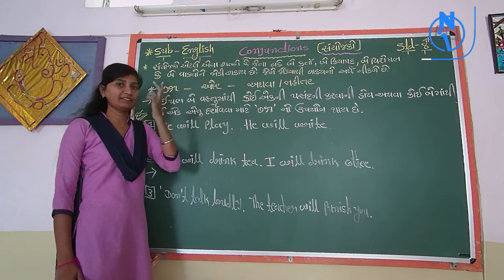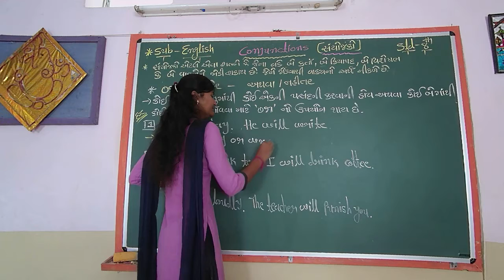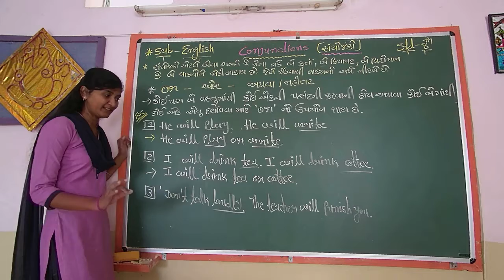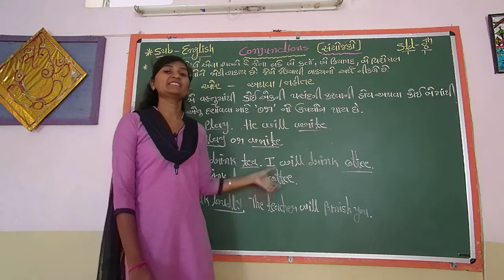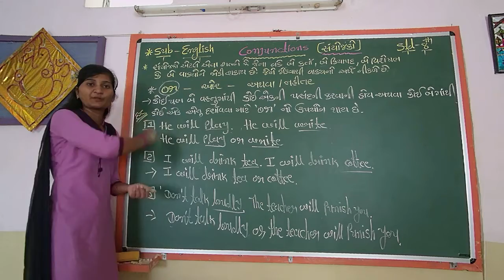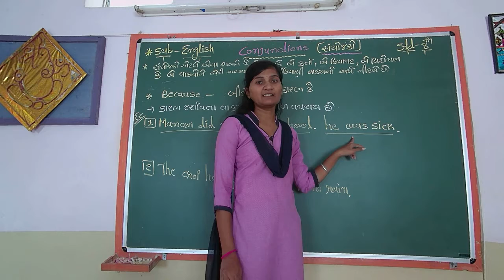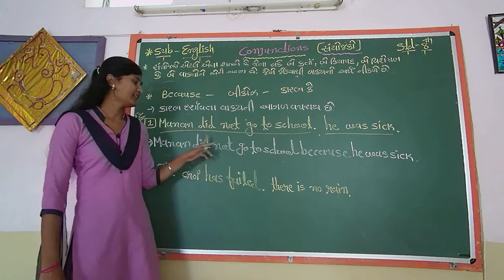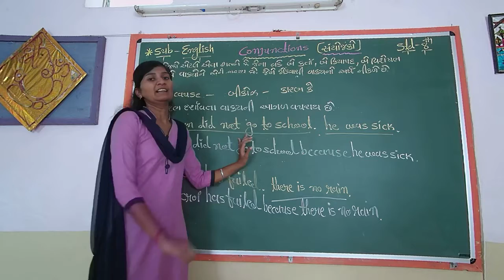STD 8 ENGLISH GRAMMAR_L21 Conjunctions